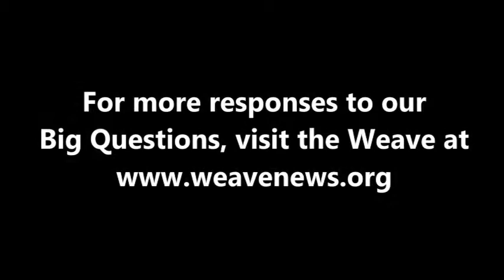Jyoti Puri on gender equality